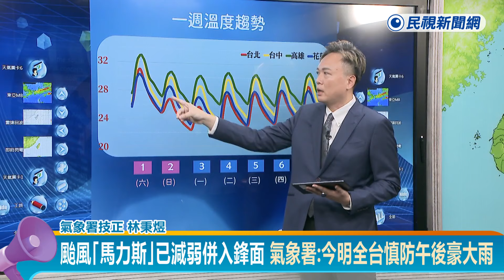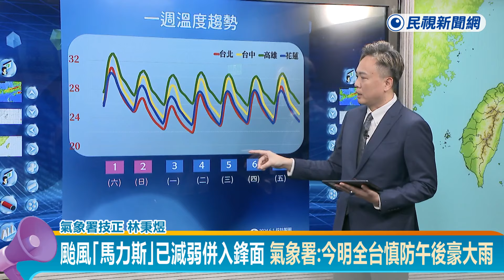快新聞／颱風「馬力斯」已減弱併入鋒面 氣象署：今明全台慎防午後豪大雨－民視新聞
【民視快新聞】即時中心／詹詠淇報導

第2號颱風「馬力斯」今（1）日上午已減弱為熱帶性低氣壓。氣象署技正林秉煜表示，預期馬力斯將持續往東北方移動，水氣和環流會併入鋒面結構裡面。另，今、明2日受到鋒面影響，午後會有局部大雨發生的機率，明日是鋒面帶來水氣最明顯的時候，受到鋒面影響，各地會有大雨，甚至局部豪雨發生的機會。